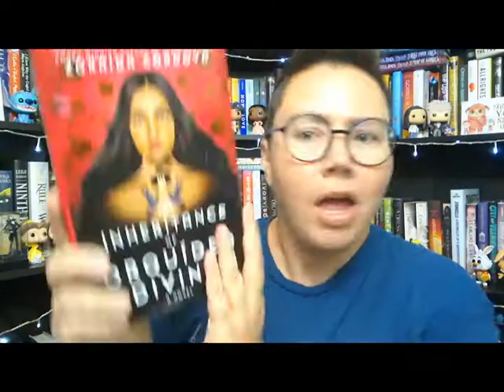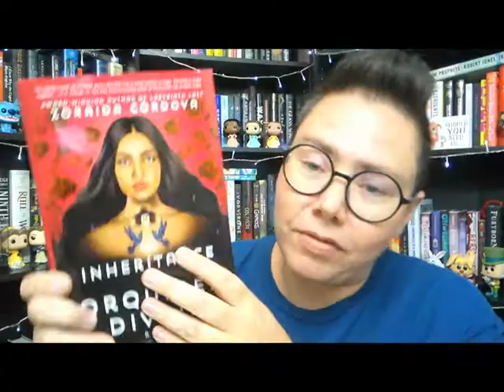Spoiler Free Review: The Inheritance of Orquidea Divina by Zoraida Cordova | Paginator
Snail Mail:
Bobi Page